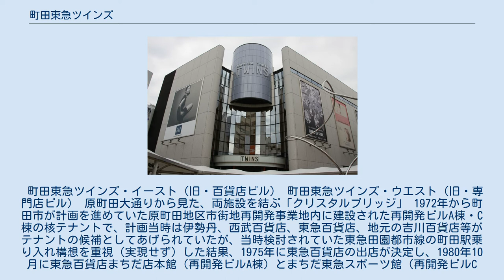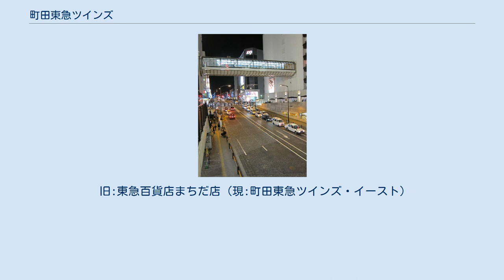町田東急ツインズ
東急百貨店 」 町田東急ツインズ 町田東急ツインズ （まちだとうきゅうツインズ）は、東京都町田市原町田六丁目にある株式会社東急百貨店が運営する専門店ビルで、全国百貨店共通商品券も使用できる。
 町田東急ツインズ・イースト（旧・百貨店ビル） 町田東急ツインズ・ウエスト（旧・専門店ビル） 原町田大通りから見た、両施設を結ぶ「クリスタルブリッジ」 1972年から町田市が計画を進めていた原町田地区市街地再開発事業地内に建設された再開発ビルA棟・C棟の核テナントで、計画当時は伊勢丹、西武百貨店、東急百貨店、地元の吉川百貨店等がテナントの候補としてあげられていたが、当時検討されていた東急田園都市線の町田駅乗り入れ構想を重視（実現せず）した結果、1975年に東急百貨店の出店が決定し、1980年10月に東急百貨店まちだ店本館（再開発ビルA棟）とまちだ東急スポーツ館（再開発ビルC棟）の2館として開業したのが始まりである。
 その後、まちだ東急スポーツ館は1990年代前半に営業不振により閉鎖されて一旦建物を取り壊し、隣接の旧・日本電信電話株式会社の敷地と併せて1992年に新たな専門店ビルとして建て替えられた。
 東急百貨店時代末期は、百貨店ビルと専門店ビル「TOKYU まちだ and YOU」の2館で構成されていたが、東急電鉄が2006年2月に策定した「東急グループリテール事業リファインプラン」に基づき、百貨店ビルについては専門店ビルに業態変更した。
 旧:東急百貨店まちだ店（現:町田東急ツインズ・イースト）